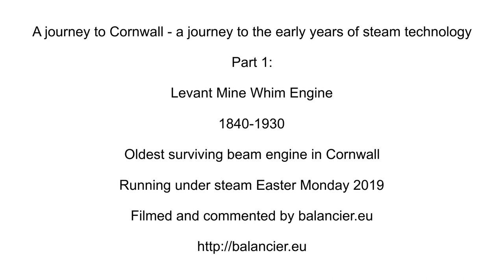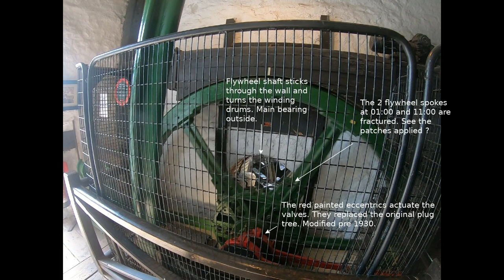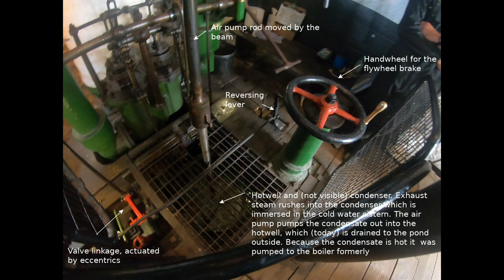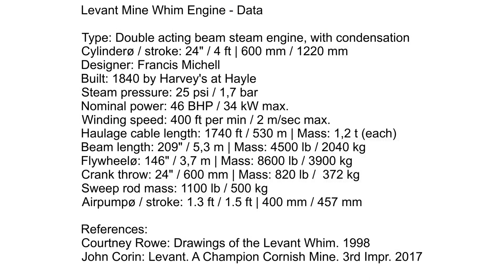Steam Engines In-Depth: Levant Mine Whim Engine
Oldest surviving beam engine in Cornwall. Running under steam Easter Monday 2019. Find out the engine's components with the help of slow motion and still pictures with detailed explanations.